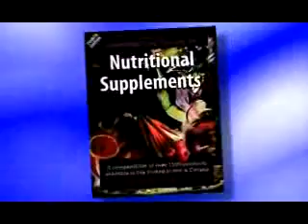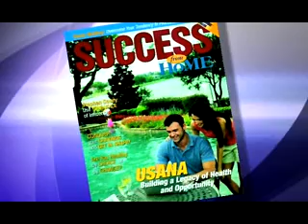Usana - Company Of Distinction